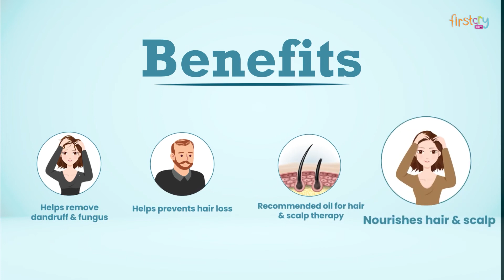Nature Sure Jonk Tail Leech Oil For Hair Problems